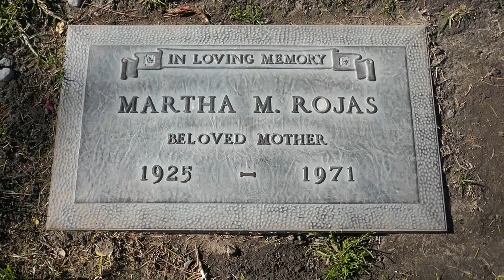Actress Martha Vickers Grave Valhalla Memorial Park North Hollywood California USA January 2021